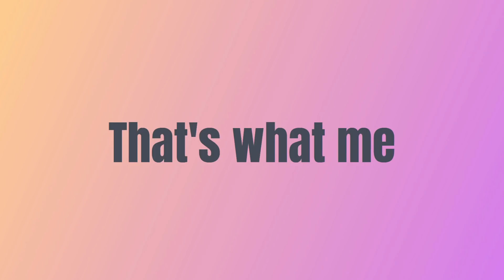Introducing HandGuys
This new channel was created in collaboration with @memecream9494 so check them out as well! Tell us what you think of the first video in the comments. Everything you see here on the trailer will also be included in upcoming videos on the channel.